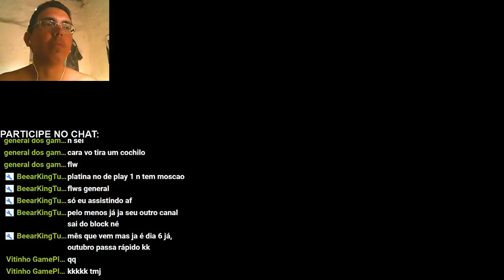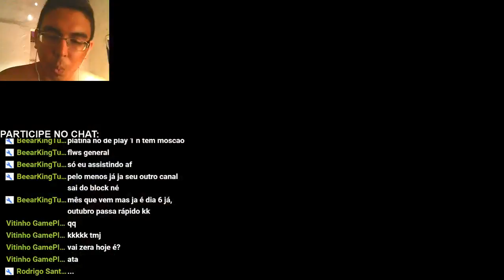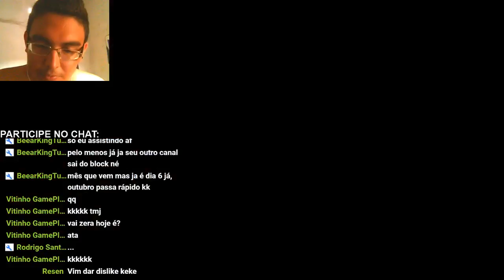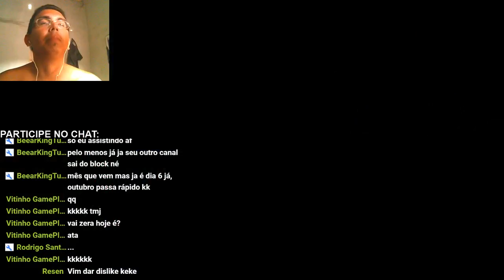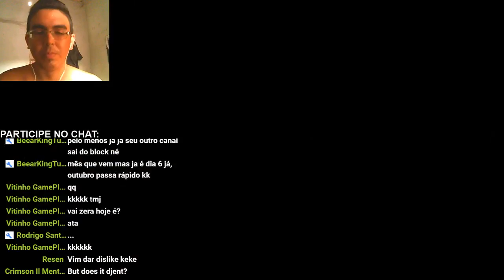Crash Bandicoot Warped PS4 - ROAD TO 105%